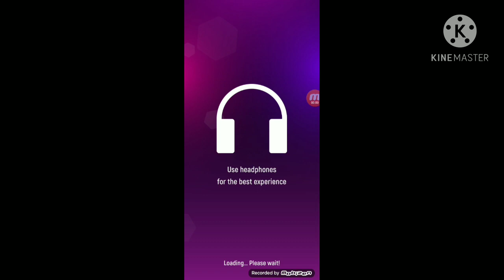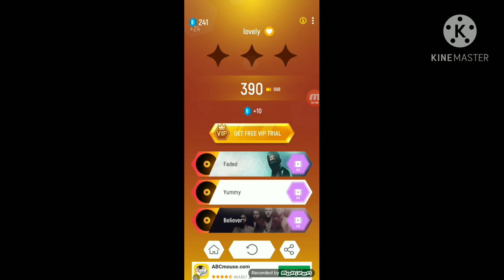Lovely {Part 1}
Hi everyone!

Sorry I've been not posting videos because I have no idea what to post about and now I'm working on a new series this part 1

Bye!